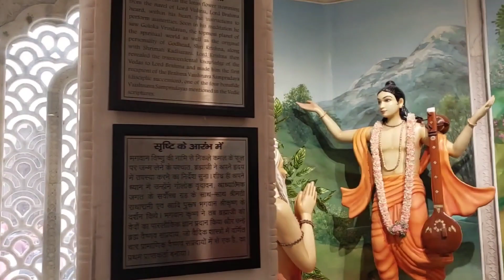ISKCON TEMPLE ||VRINDAVAN|| U.P.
hello guys,
Welcome on my Iskcon temple vrindavan vlog.